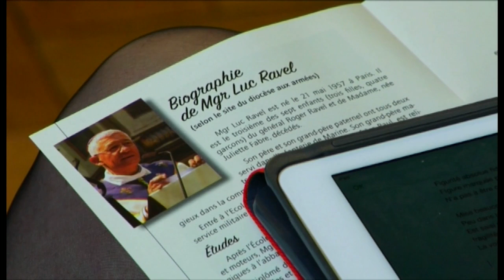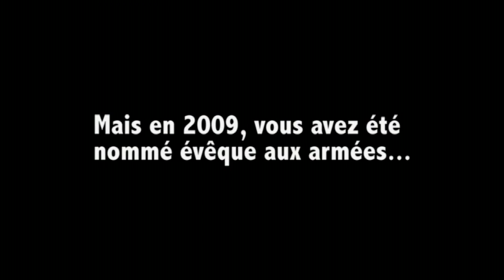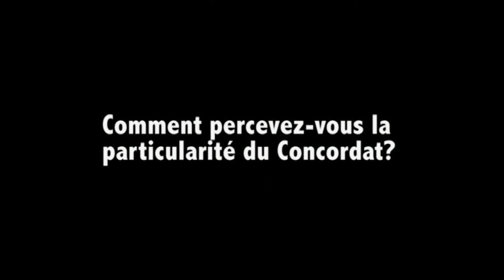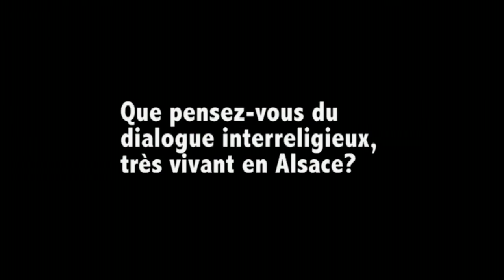Mgr Luc RAVEL, archevêque de Strasbourg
MONSEIGNEUR LUC RAVEL NOUVEL ÊVEQUE DE STRASBOURG

Mgr Ravel, le successeur de Mgr Grallet à la tête de l’archidiocèse de Strasbourg est arrivé en Alsace dans le courant du mois de février. Paraboles vous propose de faire connaissance avec le 106 ème évêque de Strasbourg..  ,                                                                                          Reportage :– Marc JONAS – Chloé FABRE